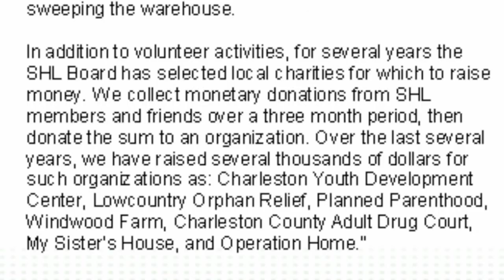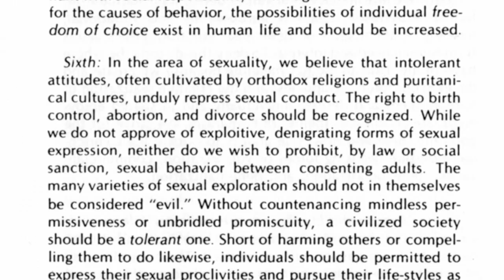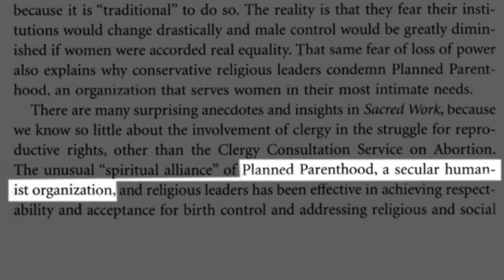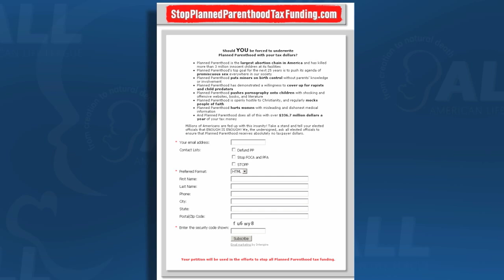The Humanist Religion of Planned Parenthood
Humanism is the religion that drives Planned Parenthood, which is why it should come as no surprise that it is intimately connected with the American Humanist Association.  American Life League explains the philosophical underpinnings of these organizations and how they relate to their advocacy in the political and social world.